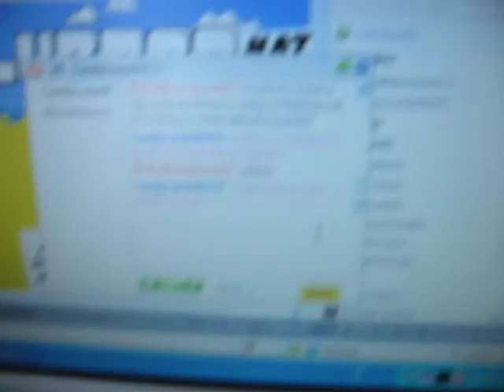dog barking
my dog moxie freaking ut at the dog barking on the computer